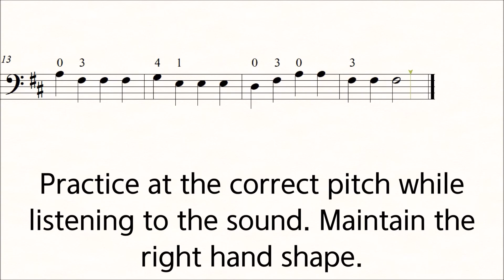Suzuki Cello Book 1 no.3 Lightly Row ♩=60 Play along Piano Slow Practice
Suzuki Cello School Volume 1 No.3
Lightly Row

Play along Piano Slow Practice For Accurate pitches

Practice at the correct pitch while listening to the sound. Maintain the right hand shape.